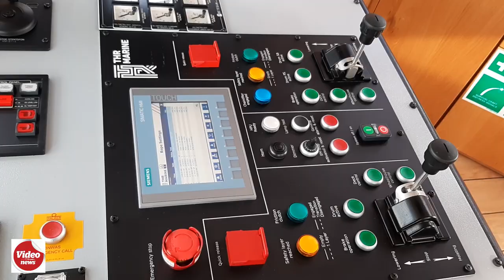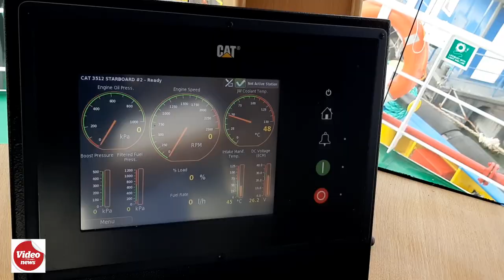AFDJ Galați - Noile remorchere multifuncționale, gata de intervenție pe Dunăre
Administrația FLuvială a Dunării de Jos (AFDJ) Galați - Patru noi remorchere multifuncționale, gata de intervenție pe Dunăre